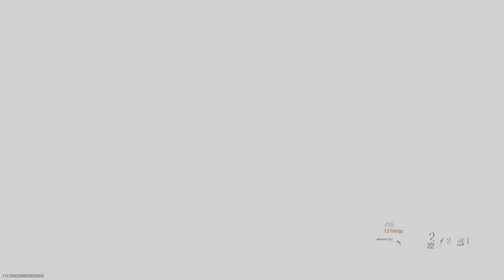【CoD MW】MAPの真ん中に行ってはいけない理由｜FFA実況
CoD MW FFA専門プレイヤによる実況動画
CrashでのFFA動画。昔からあるMAPで芋気味に戦うMP7を見てください。

コール オブ デューティ モダン・ウォーフェア PC版 2019年10月25日リリース